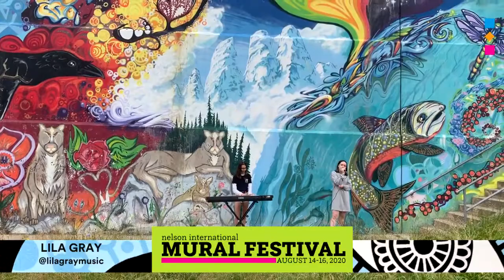Lila Gray - Nelson International Mural Festival 2020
Lila Gray's performance for the 2020 Nelson International Mural Festival.
Music composition: Lila Gray
Music performance: Lila Gray & Nieva Cunningham